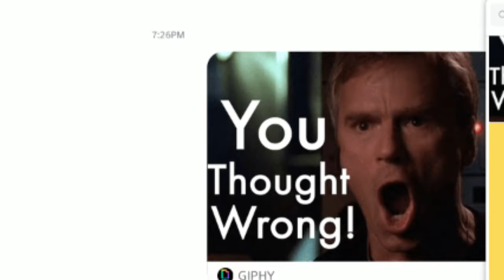Dummies Play For Honor